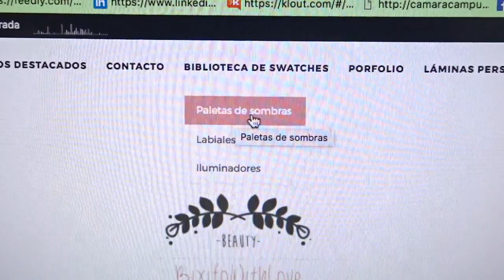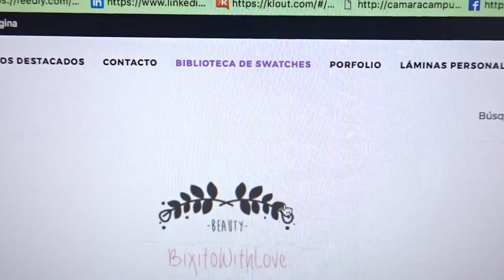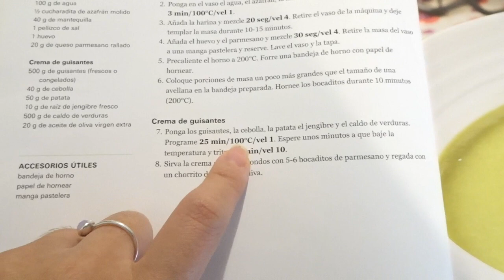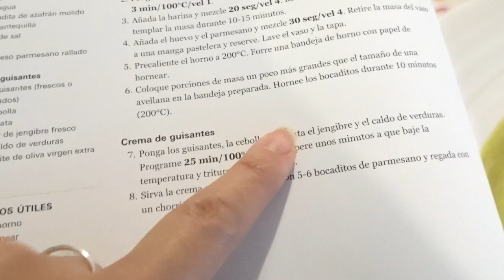-VLOG 99- Superando mi fobia + Merienda IKEA + en busca del cabecero